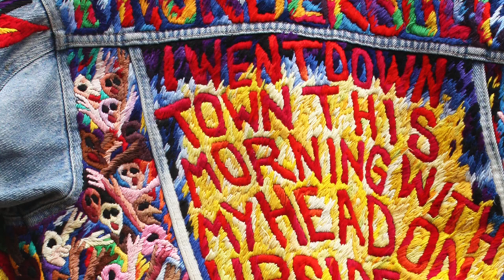Peter Gibson Jackets Brett Marvin and the Thunderbolts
Gibos Wonderfull silk embroidered denim jackets
How the jackets came about. The band had a road manager and a transit. Going up and down the M1 all the time sounds glamorous but it can be hell. If you’re in a van with six lunatics… I couldn’t read because it was a gang of blokes having a good time but I thought that I had to do something. At first I wasn’t making them for anyone else. I brought an ordinary Wrangler jacket and I taught myself needlework. Embroidery is more associated with women who might copy a Constable painting or whatever but I was interested I the rock side of things. My first was a Thunderbolts design. I did them around song titles and flamboyant performers like Chuck Berry and Little Richard. Heroes. One thing led to another. I’m working on a Mozart one at the moment. They take a bit of a time to do but it’s a good thing to do in what for most people would have been dead time – on trains, for instance. When I do them for other people, I say the first thing I want to know is about you. I want you to write down everything you like and everything you hate. I want to know what makes you tick.